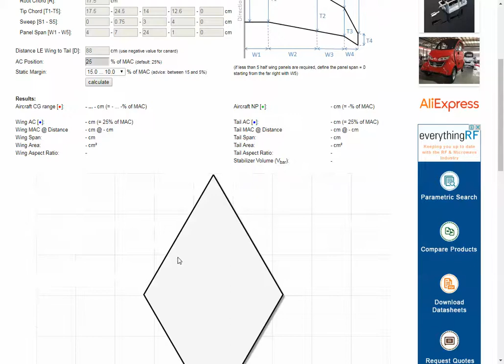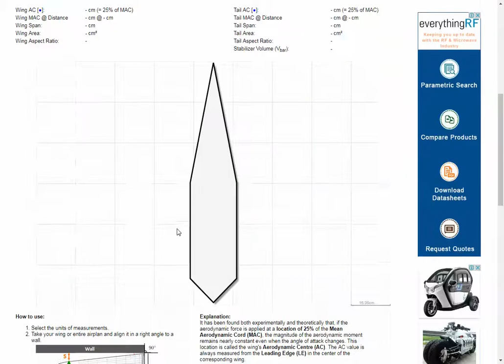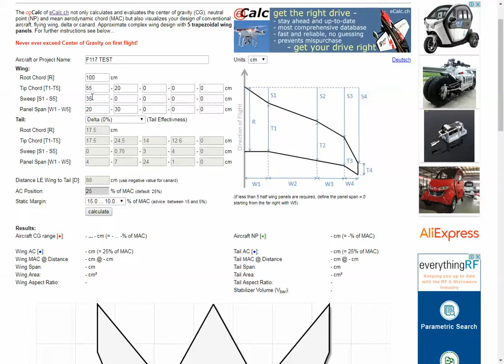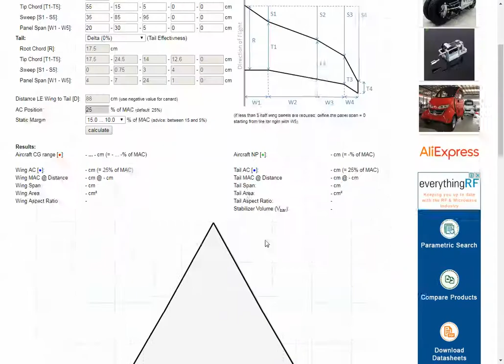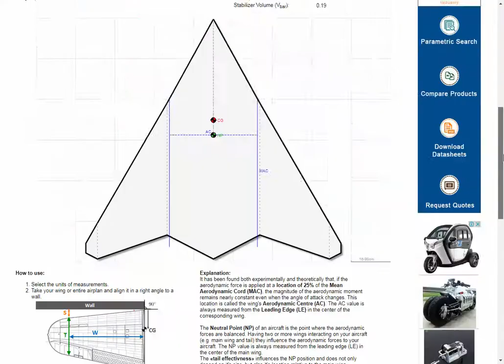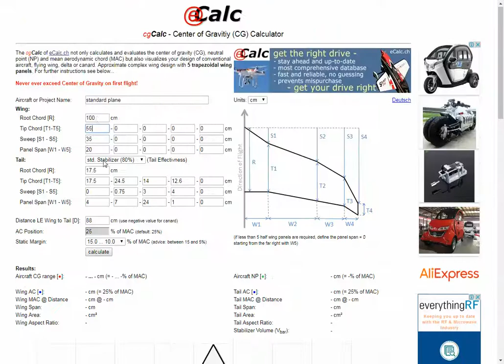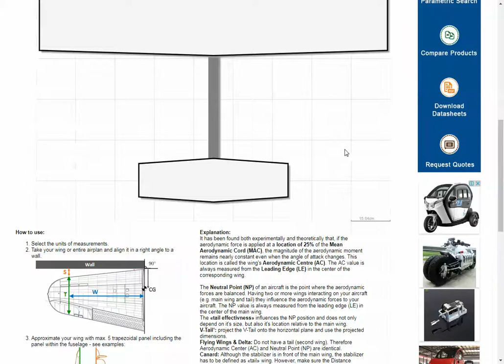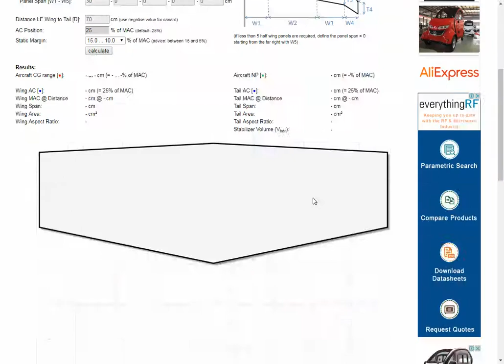eCalc - cgCalc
นะนำการวาดรูปปีกเครื่องบินคร่าวๆ เพื่อคำนวณหา CG

จากการได้ทดลองใช้พบว่ามีความแม่นยำสูงใช้ได้เลยครับ